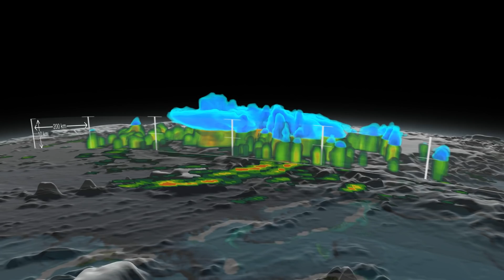GPM Satellite Video of Hurricane Joaquin's Movements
Joaquin became a tropical storm Monday evening (EDT) midway between the Bahamas and Bermuda and has now formed into a hurricane, the 3rd of the season--the difference is Joaquin could impact the US East Coast.

GPM captured Joaquin Tuesday, September 29th at 21:39 UTC (5:39 pm EDT) as the hurricane moved slowly towards the west-southwest about 400 miles east of the northwestern Bahamas. At the time, Joaquin had been battling northerly wind shear, which was impeding the storm's ability to strengthen. However, compared to earlier in the day, the system was beginning to gain the upper hand as the shear began to relax its grip. At the time of this data visualization, Joaquin's low-level center of circulation was located further within the cloud shield, and the rain area was beginning to wrap farther around the center on the eastern side of the storm while showing signs of increased banding and curvature, a sure sign that Joaquin's circulation was intensifying. GPM shows a large area of very intense rain with rain rates ranging from around 50 to 132 mm/hr (~2 to 5 inches, shown in red and
magenta) just to the right of the center. This is a strong indication that large amounts of heat are being released into the storm's center, fueling its circulation and providing the means for its intensification. Associated with the area of intense rain is an area of tall convective towers, known as a convective burst, with tops reaching up to 16.3 km (shown in orange). These towers when located near the storm's core are a strong indication that the storm is poised to strengthen as they too reveal the release of heat into the storm.

At the time this data was taken, the National Hurricane Center reported that Joaquin's maximum sustained winds had increased to 65 mph from 40 mph earlier in the day, making Joaquin a strong tropical storm but poised to become a hurricane, which occurred this morning at 8:00 am EDT. With the inhibiting wind shear expected to continue to diminish and the system moving over warm waters, the National Hurricane Center is forecasting Joaquin to intensify further, possibly into a major hurricane within the next few days.